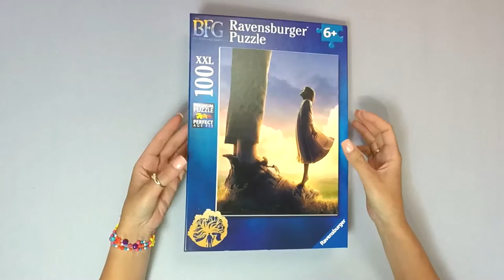The BFG XXL 100piece Jigsaw Puzzle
I had so much fun putting together the Ravensburger BFG XXL The 100piece Jigsaw Puzzle shows the movie "teaser" poster.

"Never get out of bed, never go to the window, never look behind the curtain". Young Sophie does all three, and discovers a strange world where giants live. Sophie is a brave girl, empowered by friendship. The Big Friendly Giant (BFG) is gentle, magical, unrefined … and 24 feet tall!

This high quality 100piece XXL puzzle captures a taste of Steven Spielberg’s wonderful new interpretation of Roald Dahl’s classic tale.